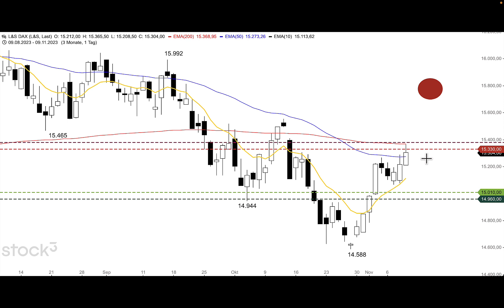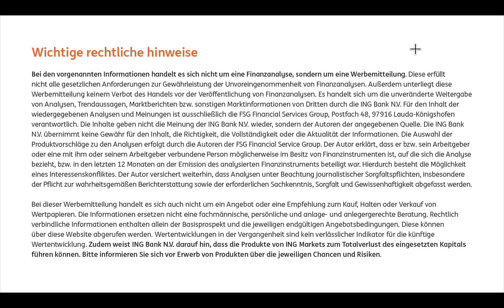DAX prallt wie erwartet nach unten ab - ING MARKETS Morning Call 10.11.2023